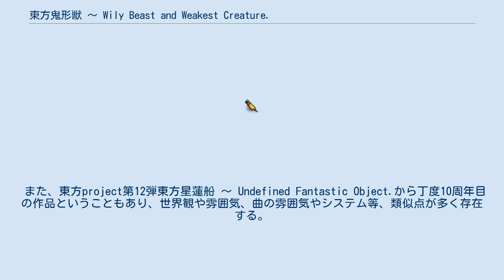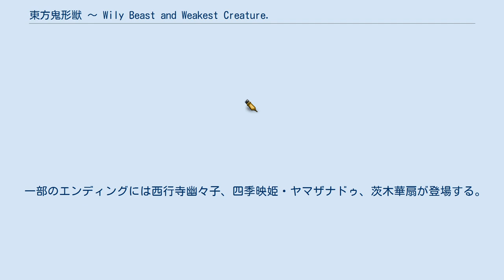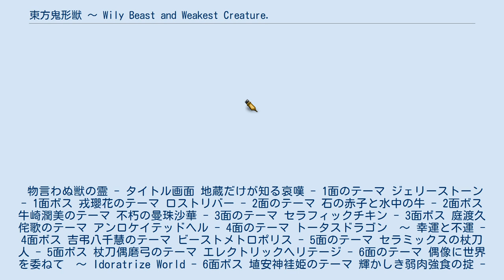東方鬼形獣 〜 Wily Beast and Weakest Creature.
『東方鬼形獣 〜 Wily Beast and Weakest Creature.』（とうほうきけいじゅう ワイリー・ビースト・アンド・ウィーケスト・クリーチャー）とは、同人サークル上海アリス幻樂団制作の弾幕系シューティングゲームであり、東方Projectの第17弾にあたる作品である。
2019年5月5日開催の第16回博麗神社春季例大祭にて体験版が発売され、製品版は2019年8月12日に発売された。
サブタイトルの『Wily Beast and Weakest Creature』は直訳すると『ずる賢い獣と最弱の生物』という意味である。
 また、東方project第12弾東方星蓮船 〜 Undefined Fantastic Object.から丁度10周年目の作品ということもあり、世界観や雰囲気、曲の雰囲気やシステム等、類似点が多く存在する。
 本項では、以降は『鬼形獣』と称することとする。
その他の本項で使用されている東方Project関連の略称については、東方Project#凡例を参照。
 機体性能の異なる「博麗霊夢」「霧雨魔理沙」「魂魄妖夢」の3種類の自機から1つ選択する。
敵や敵弾に当たるとミスとなり残機が1つ減った上でその場で復活する。
全ての残機を失うとゲームオーバーとなるが、コンティニューすればその場で復活しゲームを続行可能。
コンティニューしないで6面（最終面）のボスを倒すとエンディングになる。
コンティニューせずにクリアすれば、全1面のExtraステージが追加される。
 本作独自の要素として「動物霊システム」があり、憑依させる動物霊によって性能が変化する。
 敵を倒すと落とす「動物霊アイテム」を5つ集めることで発動。
動物霊アイテムは「動物霊」と「アイテム魚霊」の2種類があり、この状態になると画面が暗くなり、以下の効果が出現する。
 さらに、オオカミ霊、カワウソ霊、オオワシ霊のいずれかの動物霊アイテムを3つ持った状態で動物霊のストックが5つになると「暴走ロアリングモード」が発動。
通常のロアリングモードに加え、以下の効果が出現する。
なお、同行する動物霊が集めた動物霊アイテムと同じ場合や、5つ同じ動物霊アイテムを取得した場合は、それぞれのモード時間が延長される。
 博麗霊夢、霧雨魔理沙、魂魄妖夢の三人が「地獄の動物霊が、地上を力で支配しようと企んでいる」とたれ込んできた味方の動物霊達と組んで、未然に討伐に行く。
 ここでは、『鬼形獣』初出の登場人物を解説する。
 ここでは、『鬼形獣』が初出ではない登場人物を解説する。
 一部のエンディングには西行寺幽々子、四季映姫・ヤマザナドゥ、茨木華扇が登場する。
 物言わぬ獣の霊 - タイトル画面 地蔵だけが知る哀嘆 - 1面のテーマ ジェリーストーン - 1面ボス 戎瓔花のテーマ ロストリバー - 2面のテーマ 石の赤子と水中の牛 - 2面ボス 牛崎潤美のテーマ 不朽の曼珠沙華 - 3面のテーマ セラフィックチキン - 3面ボス 庭渡久侘歌のテーマ アンロケイテッドヘル - 4面のテーマ トータスドラゴン　～ 幸運と不運 - 4面ボス 吉弔八千慧のテーマ ビーストメトロポリス - 5面のテーマ セラミックスの杖刀人 - 5面ボス 杖刀偶磨弓のテーマ エレクトリックヘリテージ - 6面のテーマ 偶像に世界を委ねて　～ Idoratrize World - 6面ボス 埴安神袿姫のテーマ 輝かしき弱肉強食の掟 - Extraステージのテーマ 聖徳太子のペガサス　～ Dark Pegasus - Extraステージボス 驪駒早鬼のテーマ 畜生達の休息 - エンディング 地下からの帰還 - スタッフロール